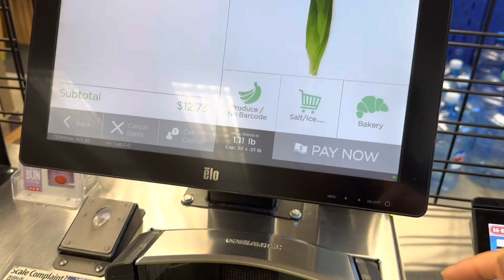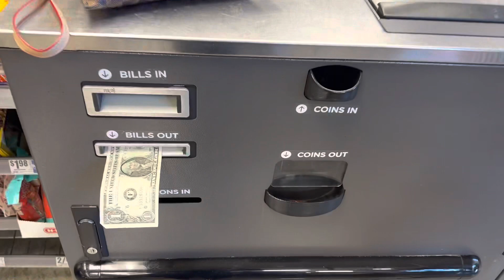Talan đi siêu thị, cứ ngắm ngó muốn “rớt con mắt”, đưa gì cũng muốn ăn thử!